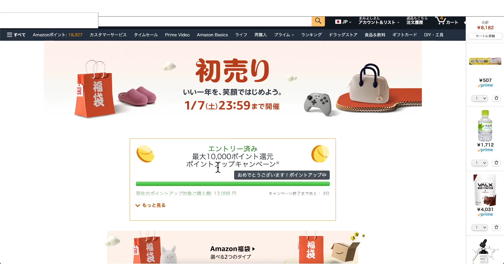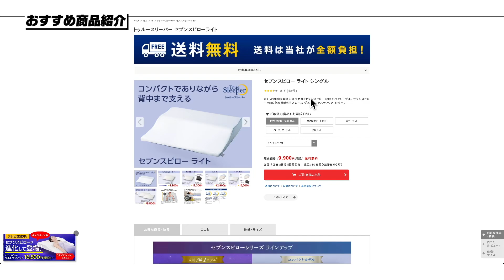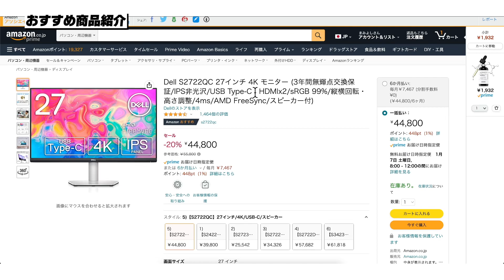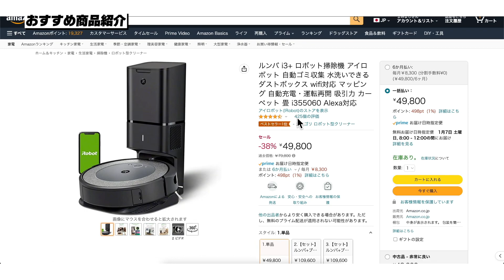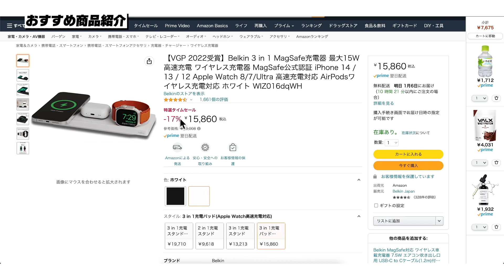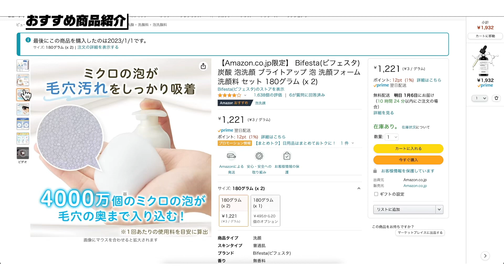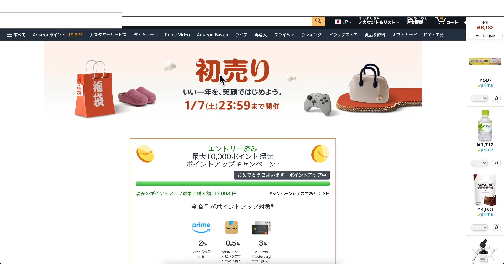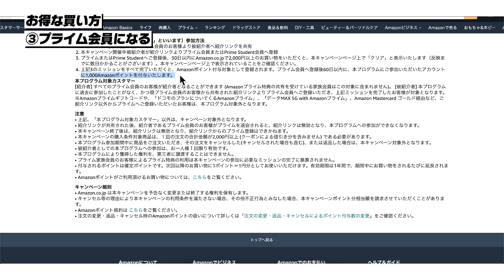【第2弾】Amazon初売りセール 2023 おすすめ商品とお得な買い方を紹介！│ギフトチャージ復活！【Amazonセール 2023 目玉商品】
💡今回紹介したAmazonセールおすすめ商品一覧(随時更新中！)

💡Amazonチャージ 初回購入限定キャンペーン (1,000Amazonポイント貰える)

💡Amazonプライム会員になる (1,000Amazonポイント貰える)

💡Amazonプライム会員学割になる (1,000Amazonポイント貰える)

💡Amazon Mastercard 入会でポイント12倍！

💡ポイントアップキャンペーンにエントリーする

Amazonセールついに始まりました！
おすすめ商品・目玉商品とお得な買い方を紹介！

▶️Echo Show 8 第2世代とEcho Show 5 第2世代の比較レビュー動画

📝目次📝
0:00 目次
0:33 お得に購入する方法
1:23 おすすめ商品紹介
8:14 まとめ
9:01 お得に購入する方法
10:30 チャンネル登録お願いします！